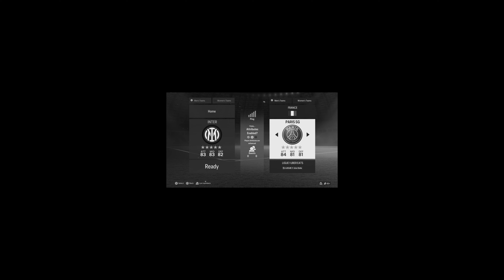I Tried FC 2024...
Hi just wanted to post something slight
Big Thanks to Solar!